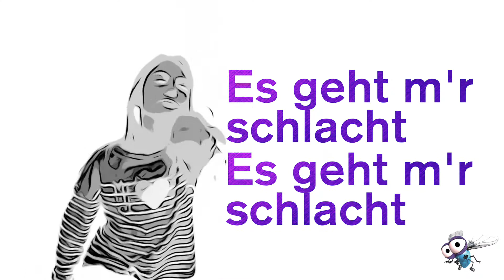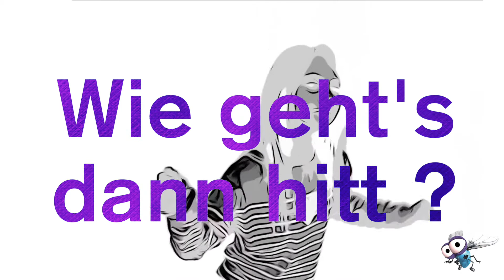HEY, HEY, HEY (ELSASSISCH) - Nicolas Fischer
Extrait de l'album Mukki Mükki
Musique et texte : Nicolas Fischer